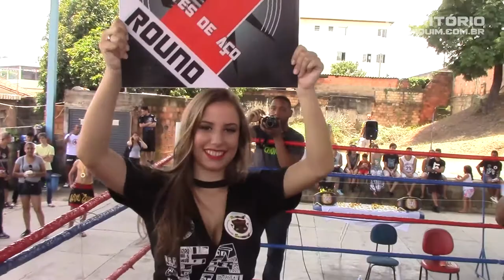Douglas Silva vs Dahlen Abreu - Legends of Fight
Douglas Silva (Team Cage) venceu Dahlen Abreu (Team Souto) por pontos – 57kg.